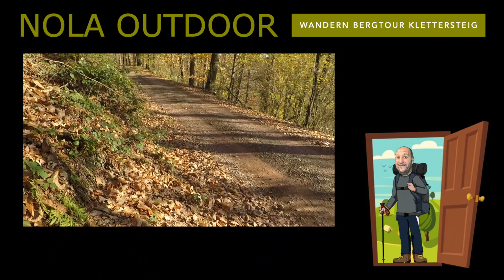Kaiser Friedrich Weg bei Annweiler am Trifels. Entlang des Pfälzer Weinsteigs zur Jung Pfalz Hütte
Wanderung über den Großen Adelberg zur Jungpfalzhütte und zurück über den Kleinen Adelberg und den Sommerfelsen. Eine Wanderung mit  wunderschönem Panorama auf den Trifels, das Wahrzeichen Annweilers und im Mittelpunkt des Trifelslandes.
Start und Ziel ist Annweiler. Parkmöglichkeiten am Parkplatz Gotthold.
Einkehrmöglichkeit in der Jungpfalzhütte.
Egal welche Jahreszeit, der Kaiser-Friedrich-Weg ist eine sehr schöne Wanderung für die ganze Familie.

Datum: Samstag 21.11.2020 gegen 10:30
Wetter: Trocken bei ca. 6°
Start: Parkplatz Gotthold, Zweibrücker Straße 11, 76855 Annweiler am Trifels
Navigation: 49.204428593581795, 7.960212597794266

Einkehrmöglichkeiten:
Jungpfalzhütte